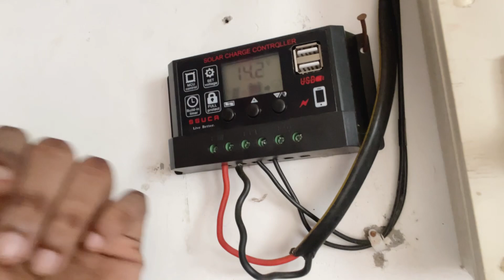Solar Charge Controller and 200 watt Solar Panel For home office business purpose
Solar Charge Controller after Solar Panel and Solar Tubular Battery installation

How to Connect Solar Panel to Battery and Inverter
How to connect solar controller for solar inverter and solar bettery
solar street light kaise jalte hai

Luminous Battery
Solar charge
Solar inverter
Solar charger controller
Solar electricity inverter
How to charge both solar and electricity
Inverter installation
How to install solar
Solar inverter apply

200watt solar panel installation at home

solar panel kaise lagate hai
solar panel daam
solar panel lagane ka pura tarika
kaise lagate hai solar panel
solar panel price
solar all set price
solar battery daam
solar controller daam
solar charge battery
Best solar bettery
Bulb raat main jalega kaise set kare
how to calculate solar panel battery and inverter
how to connect solar panels
200 watt solar panel charge controller
how to connect small solar panel to battery
solar charge controller not charging battery
how to select inverter and battery for home
solar inverter charging setting
best battery for solar inverter
solar panel battery
solar charge controller battery type setting
how to connect solar panel to battery and light